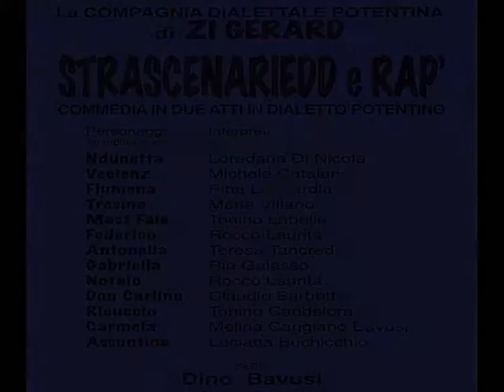Strascinariedd e rap' - episodio 3 (il falegname)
La Compagnia dialettale potentina di ZI GERARD presenta : " STRASCINARIEDD E RAP' " commedia in due atti per la regia di Dino Bavusi. Personaggi e interpreti in ordine di apparizione : NDUNETTA (Loredana Di Nicola) VECIENZ (Michele Catalano) FLUMENA (Pina Laguardia) TRESINA (Maria Villano) MAST FAIEL (Tonino Labella) FEDERICO (Rocco Laurita) ANTONELLA (Teresa Tancredi) Gabriella (Ria Galasso) NOTAIO (Rocco Laurita) DON CARLINO (Claudio Barbetta) RICUCCIO (Tonino Candelora) CARMELA (Melina Caggiano Bavusi) ASSUNTINA (Luciana Buchicchio)